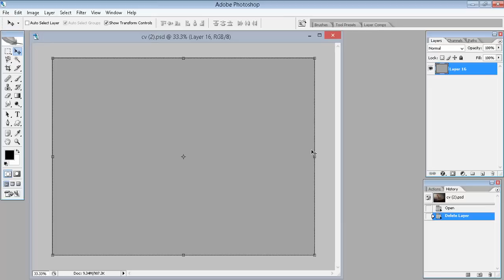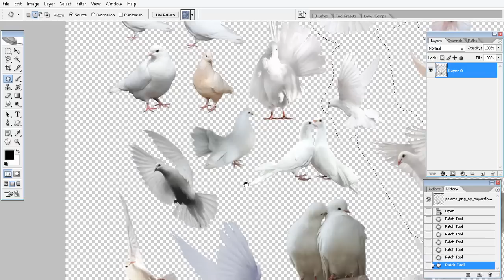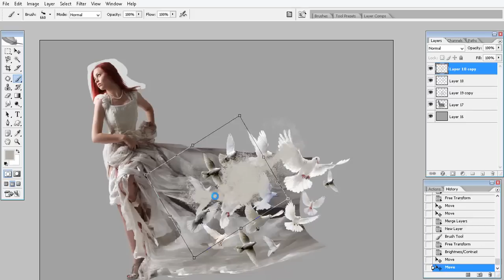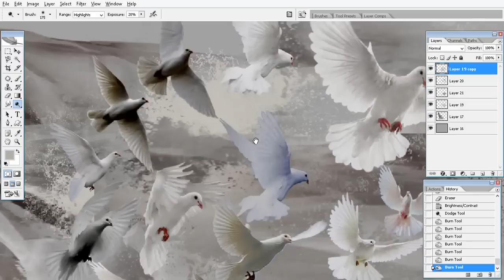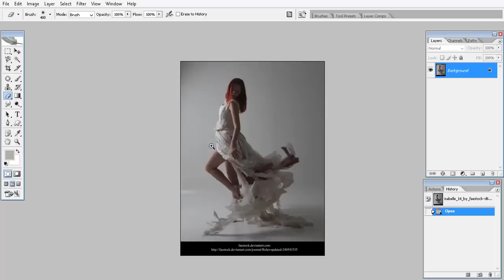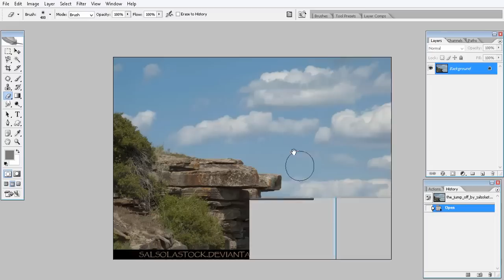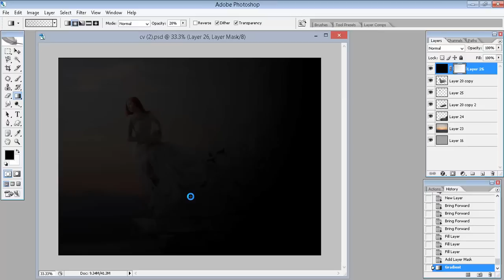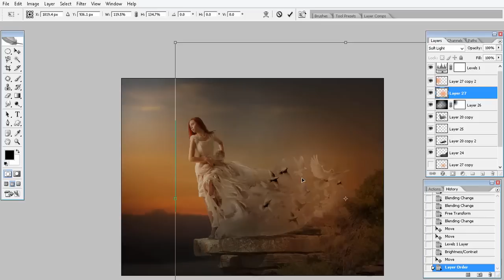Photoshop CC Tutorial How to Camouflage a Ripped from the bird dress